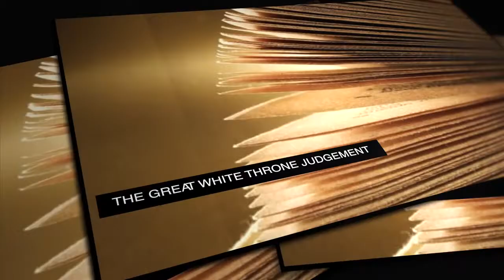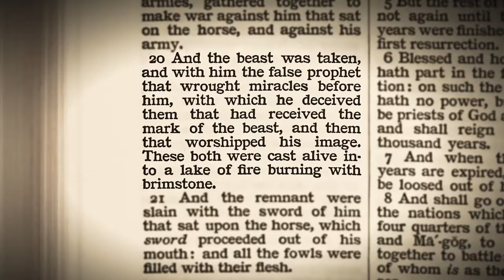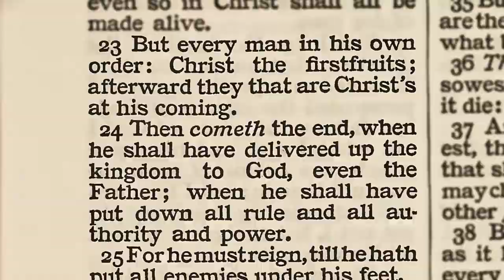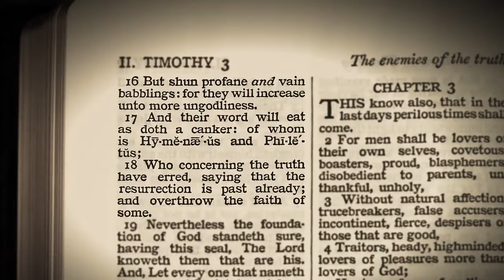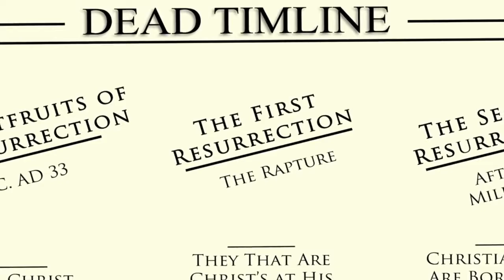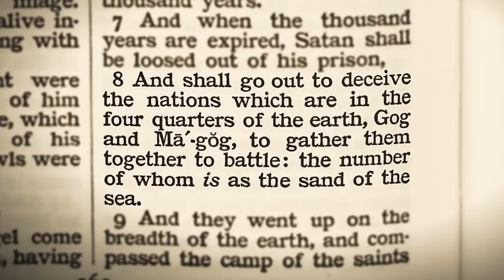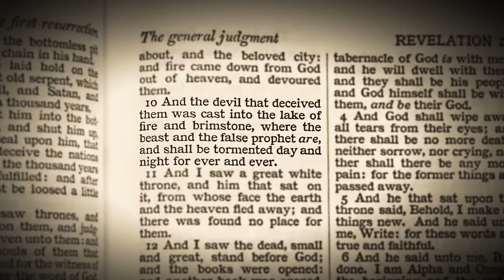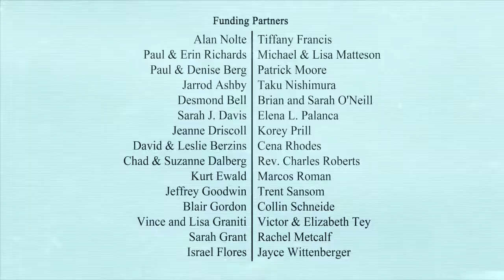The Book of Revelation Verse by Verse Pastor Steven Anderson chapter 20 of 22